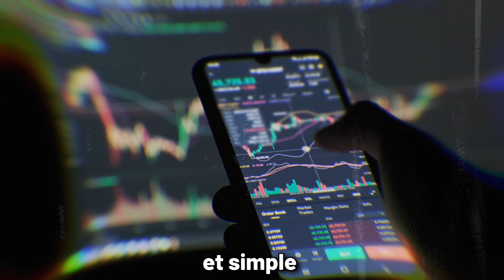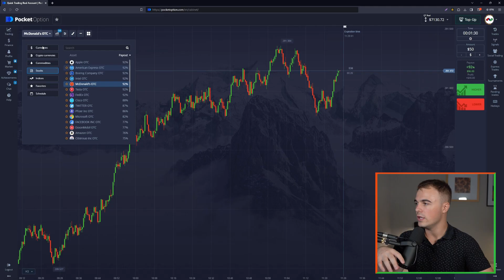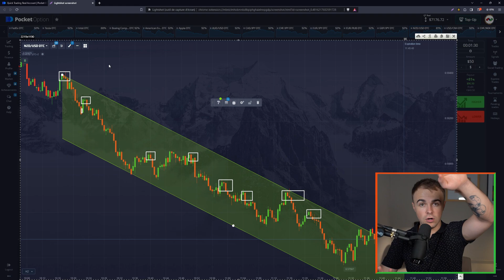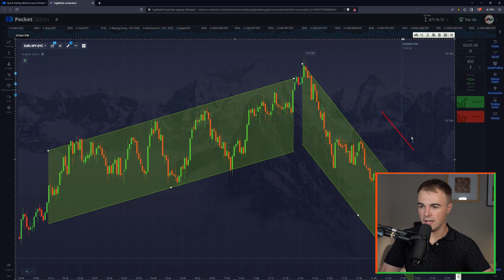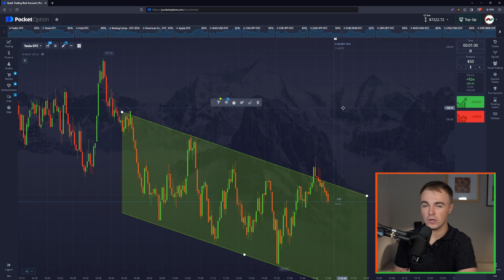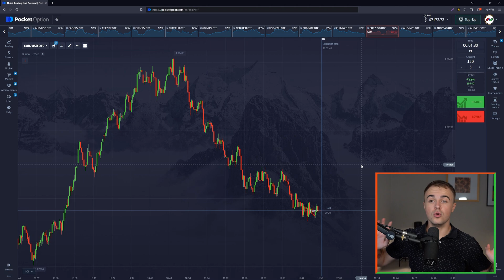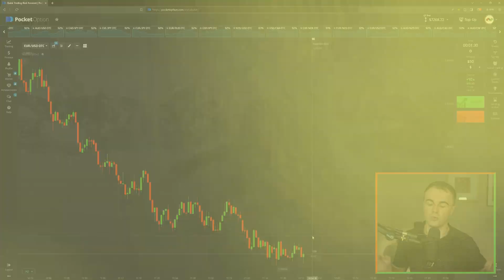Comment tu vas pouvoir enfin vivre du trading binaire !